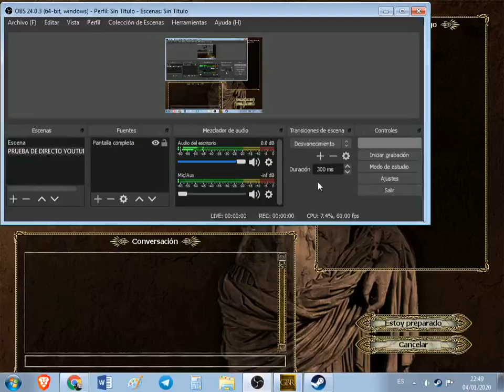Emisión en directo de Imperivm Tony Hopper